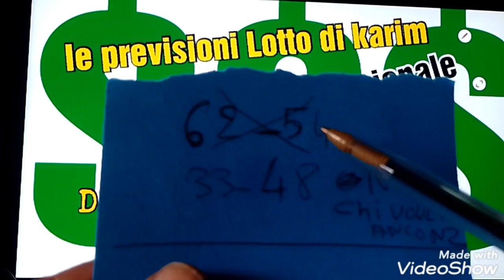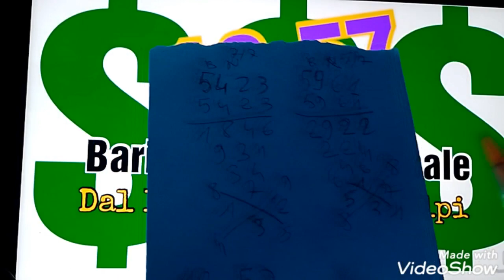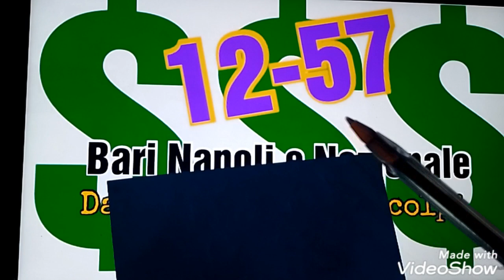metodo Bari Napoli nazionali dal 12 luglio per 3 colpi ambo ambetto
Bari Napoli nazionali